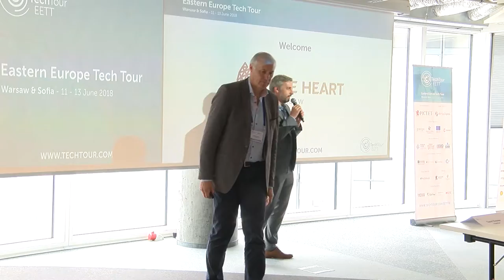Startup – co decyduje o sukcesie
Wypowiedzi: Michał Gwizda, partner zarządzający CRIDO, Marcin Hejka, Co-Founder & General Partner w OTB Ventures

Startupy to wielka niewiadoma, a na ich przetrwanie na rynku wpływa wiele czynników. Jak podkreślają eksperci, najważniejsi są ludzie i ich umiejętności. A poza tym odpowiedni koncept.

Startupy to firmy, które dopiero zaczynają swój rozwój bądź szukają odpowiedniego modelu biznesowego, który przełoży się na zyskowny rozwój. Wiele startaupów ma potencjał jednak w trakcie rozwoju firma upada. Dlaczego tak się dzieje?

Jednym z błędów jest zbyt dalekie patrzenie w przyszłość i postrzeganie się już jako bogatą osobę. Nie słucha się wówczas rad, a także nie potrafi się podzielić zadaniami i pracą, szczególnie na tych początkowych etapach.

Kolejnym z błędów jest nieprecyzyjnie zdefiniowana grupa klientów. Często oferuje się firmom rozwiązania problemów, które nie są dla nich na tyle uciążliwe, że chciałyby takie rozwiązania kupić. Może się też zdarzać, że propozycja rozwikłania problemu przychodzi zbyt wcześnie i wpada się w pułapkę „bycia pionierem”.

Co jest najważniejsze, aby odnieść sukces jako startup?

Przede wszystkim dobre zdefiniowanie swojego produktu/ usługi. Upewnienie się, że dane rozwiązanie realnie rozwiązuje istniejący już duży problem jakiejś grupy klientów.

Należy także przeanalizować czy nie pracujemy nad czymś, co już jest wymyślone. Konflikt może pojawić się na poziomie własności intelektualnej, gdy dane rozwiązanie jest już na rynku i jest objęte prawami. Istnieje ryzyko, że jakiś element, który jest niezbędny do naszego rozwiązania jest już opatentowany.

Warto rozwinąć w sobie umiejętność słuchania oraz otwartość na propozycje i rady osób bardziej doświadczonych. Należy też wybrać sobie odpowiednio swoich mentorów, tak by były to osoby przychylne firmie.